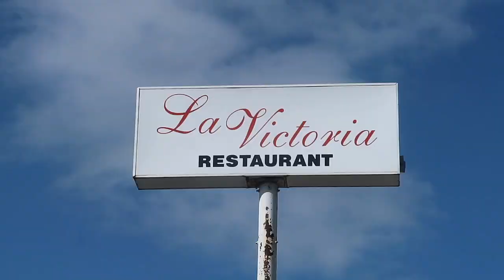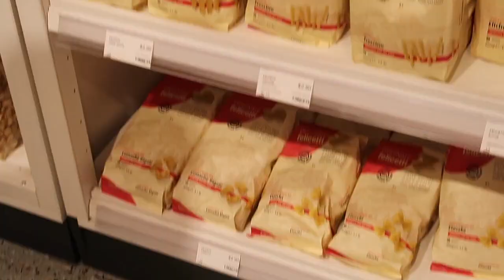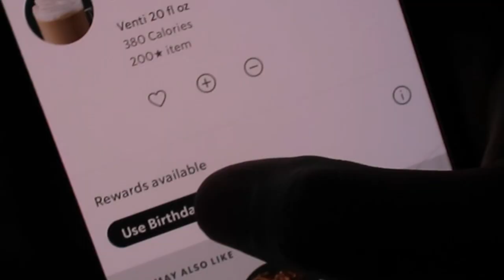silly ramblings on turning 24 | unfiltered reflections on love, community, + mental health *tw*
24th birthday vlog + chit chat | Rosalie Arianna

hi friends :)
thanks for being here. come along with me as I celebrate & reflect on my 24th birthday. x

FAQ:
• Age: 23
• Location: Texas, USA.
• Camera: Canon G7x Mark ll
• Editing Software: Final Cut Pro X

TIMESTAMPS:
0:00 Birthday vlog
2:46 Reflections on turning 24
17:23 Lil walk + snippets of my actual birthday